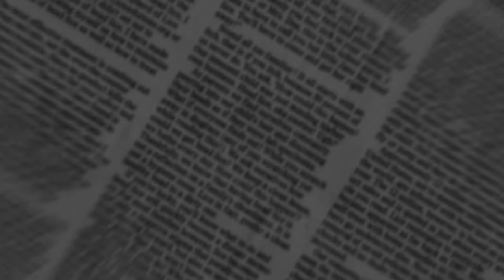Cal - Eagle (Music Video)